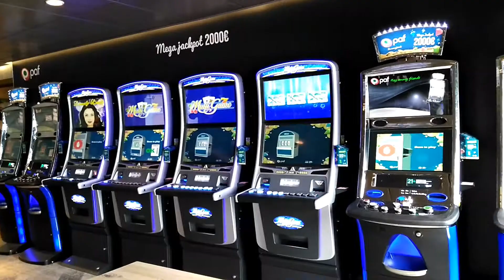27 мая 2012, Таллинн-Хельсинки-Таллинн , новый морской паром MegaStar.